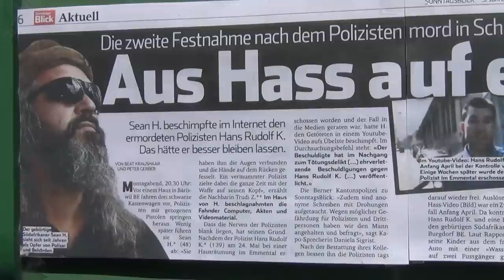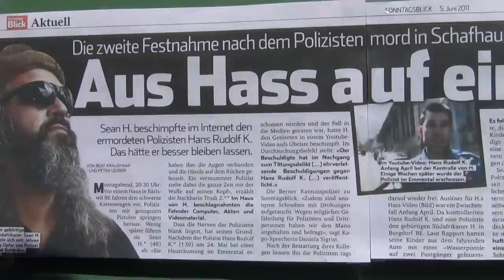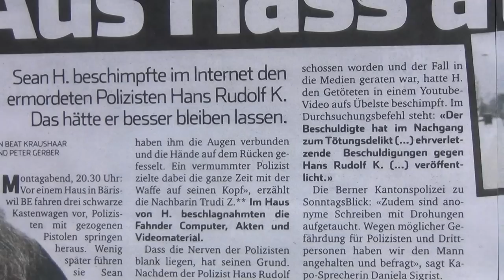Intimidation: Swiss Anti??? Terrorist Squad Arrest Sean Hross & Swiss Animal Cruelty Cat Mutulation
THE SWISS CONSEQUENTLY USE THEIR POLICE FORCE TO INTIMIDATE, TERRORISE AND THREATEN IMMIGRANTS IN ORDER TO APPLY THE LAW OF SILENCE, WHICH RULES IN NAZI SWITZERLAND. Watch "The Pharaoh Show" from giureh for more.